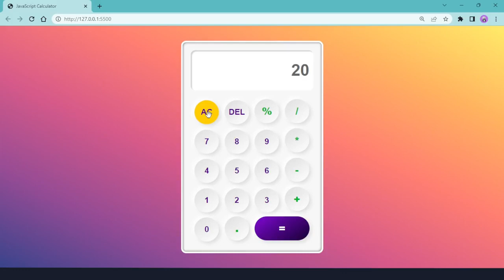Calculator With JavaScript HTML CSS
Theo dõi bài hướng dẫn trên Page SUNTECH VIỆT NAM